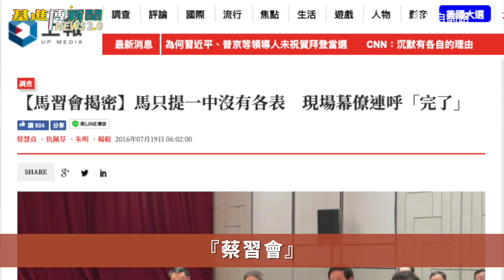【基進博新聞2.0】小博篇＿馬英九不只辦馬習會五週年研討會，還鼓吹蔡習會，真相是？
嗨～大家晚安，又見面了
歡迎來到【基進博新聞2.0】_小博篇
這週重點新聞讓 @張博洋講Hak啦，幫大家精闢解析。

馬習會5週年研討會，到底關台灣人什麼事？！
上週6、7號，中國跟馬英九辦公室個別舉辦「馬習會5週年」研討會，讓人不禁思考，這兩個人的見面會，是因為「偉人事蹟」還是有「拯救全世界」的重大理由值得紀念？

💢馬英九只是為了自己歷史上的定位💢
尤其他提到，「九二共識與一國兩制是兩回事」，把九二共識跟一國兩制分開來討論，試圖混淆視聽，好讓他可以替沒有共識的九二共識進行開脫。

會中還大言不慚說：蔡英文總統應該嘗試九二共識，並促成 蔡習會。請馬英九先生搞清楚一點，蔡英文總統絕對不用像你一樣，主動去跪舔中國、卑躬屈膝，台灣現在要考量的領導人會面的對象，是世界民主連線各國，但絕不會是，一天到晚想要併吞台灣的中國。

🤷‍♀️那為什麼在五年前的馬習會後，「馬前總統」就變成了「馬前卒」，甚至回過頭對台進行大內宣？而馬習會對台灣人來說，真的有帶來什麼樣的好處嗎？

這些答案盡在今天的【基進博新聞2.0】，張小博來替大家解答，千萬不要錯過唷！